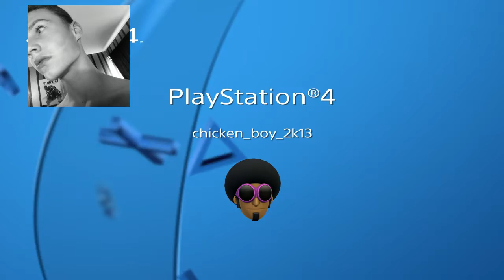MWR 6 jump spots CRASH